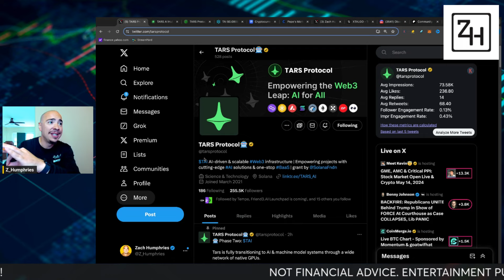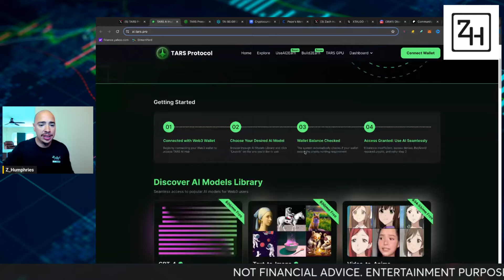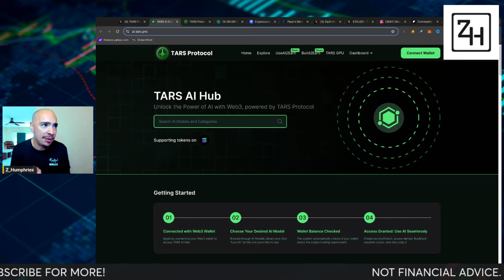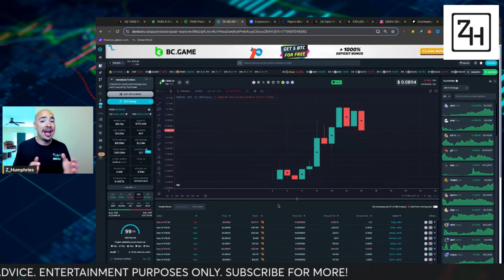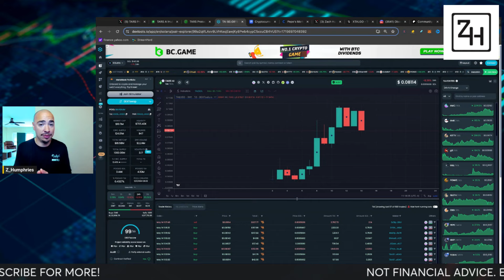THE ULTIMATE AI CRYPTO PROJECT BACKED BY SOLANA!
Company Name: Tars Protocol